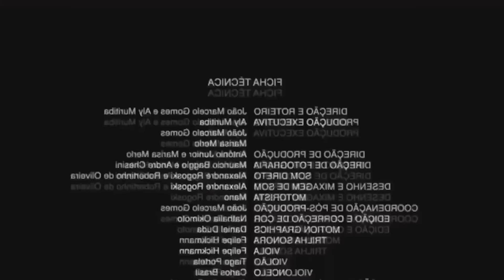Perdendo o MEDO de DIRIGIR: Colocando o CARRO na GARAGEM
Hoje tentei colocar o carro na garagem sozinha! Sera que deu certo?🔹Meu curso de cuidados com a pele

Câmera de vlogs
Cartão de memória